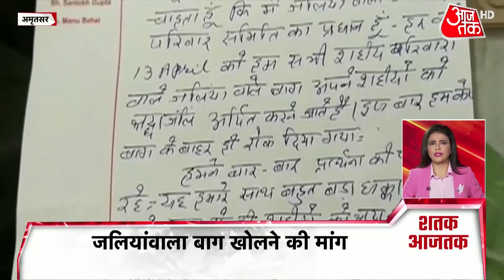Delhi में Weekend Curfew के दौरान भी खुले रहेंगे Cinema Hall | देखें 100 बड़ी खबरें | Shatak Aajtak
देश की राजधानी दिल्ली इस वक्त कोरोना के कहर से जूझ रही है. नई लहर में दिल्ली देश में कोरोना का नया एपिसेंटर बनती दिख रही है. हर रोज़ सामने आ रहे आंकड़े इसी की गवाही दे रहे हैं. कोरोना की इस रफ्तार के कारण दिल्ली के अस्पतालों की स्थिति बदहाल है, श्मशान घाटों पर अंतिम संस्कार की लंबी कतार लगी है. बढ़ते कोरोना के बीच दिल्ली में वीकेंड कर्फ्यू लगा दिया गया है. दिल्ली में गुरुवार को 16699 नए केस सामने आए और 112 लोगों ने दम तोड़ दिया. दिल्ली में अब 54309 एक्टिव केस हो गए हैं.